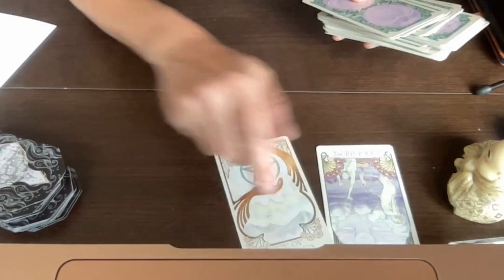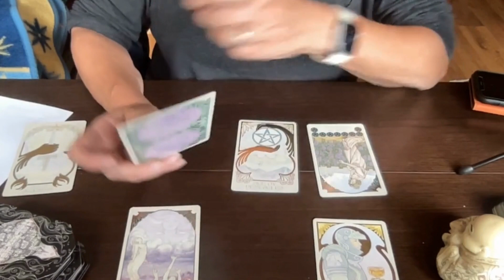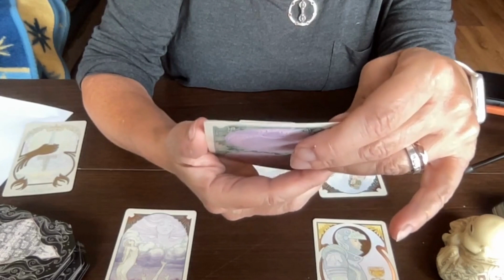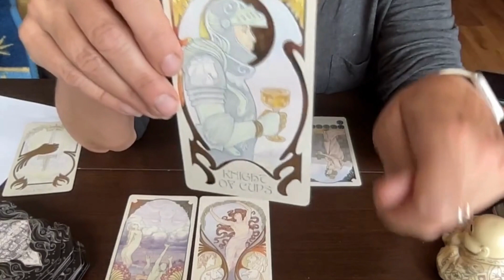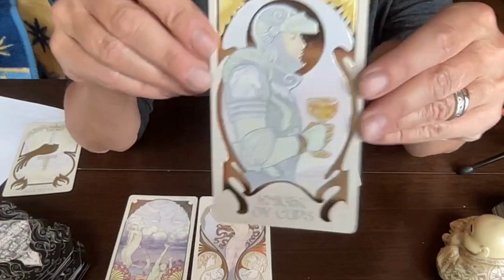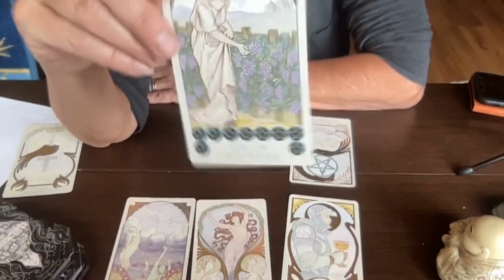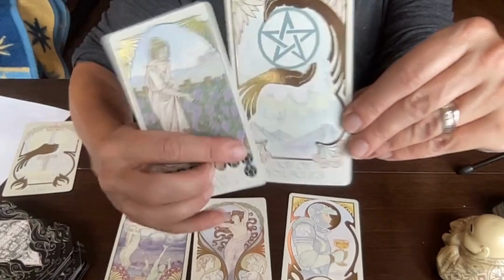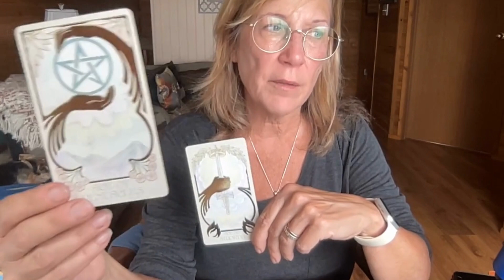sagittarius #2023 predictions.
Here are the messages from Spirit for you!

My name is Diane and I use visions, tarot, astrology, energetic work, other divination techniques and plain old intuitive hits to guide me.  I am fascinated with the deep connection we have with our subconscious and the soul self.  I enter a state of meditation during which I may travel to other dimensions, lifetimes or the angelic realms to gain insight.  I do tip toe into politics and current world events for clarity at times too.

As a life coach, hypnotherapist, astrologer and intuitive I hope that by sharing my experiments here with you, you will find something of value to expand your life and your Divine connection.